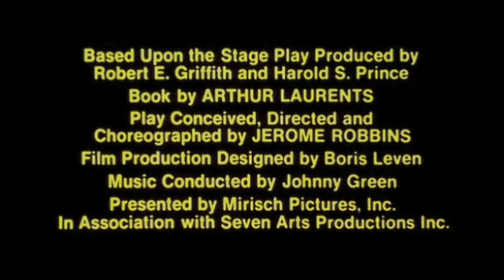West Side Story Official Trailer #1 - Russ Tamblyn Movie (1961) HD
West Side Story Trailer - Directed by Jerome Robbins and starring Natalie Wood, Richard Beymer, Russ Tamblyn, Rita Moreno, George Chakiris. West Side Story is the film adaptation of the popular Broadway musical of the same name from directors Robert Wise and Jerome Robbins.

MGM - 1961